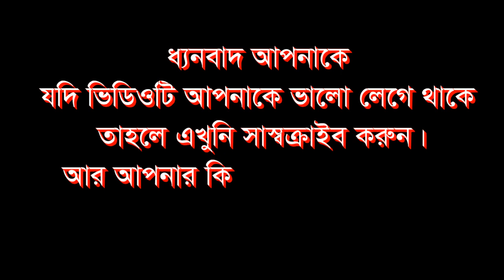বাতিলের আতঙ্ক হুংকার মারলেন দিনাজপুর বিরল মাঠে মাওঃ জুলফিকার হায়দার Julfikar Haydar 12 03 2019